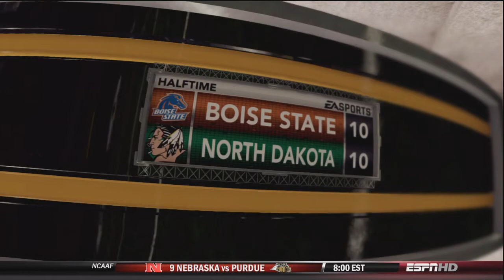NCAA Football 13 North Dakota Dynasty - Year 1: Week 6 vs Boise State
UND comes back home to take on the Boise State Broncos. Can we get our first win in conference play?